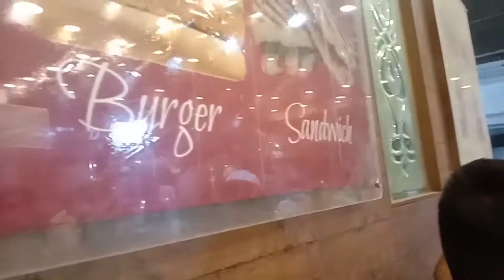GET TOGETHER WITH FRIENDS | Treat given by amer | lots of enjoying with friends 😂😂😂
mr_jahangeer_03